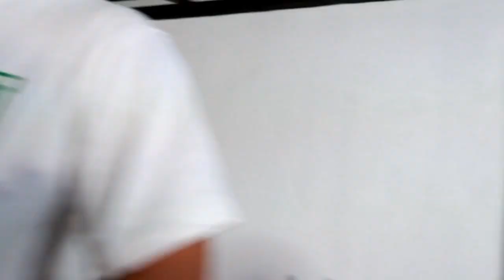BESHLET CHRISTMAS PARTY 2019 | Philippines | heyitsyenn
Hello everybody! This video is prohibited for children below 18 years old, patnubay po ng magulang ay kailangan. Please DO NOT FOLLOW those clips na hindi angkop para sa mga bata. Sorry if i wasn’t able to put warning keme sa video nakalimutan talaga. Thank you very much🙏🏻